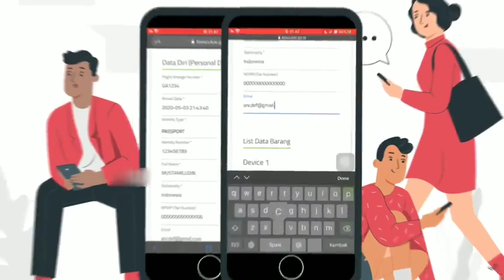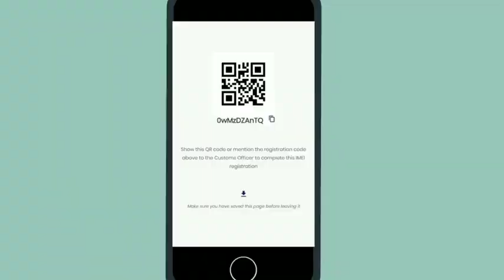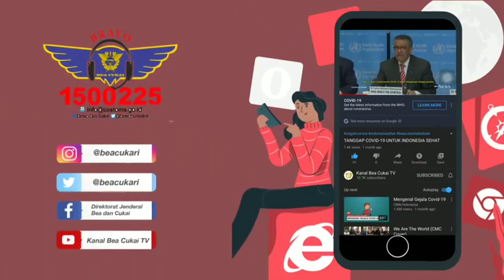Beli HP dari luar? Daftarkan IMEI kamu.. Begini caranya..